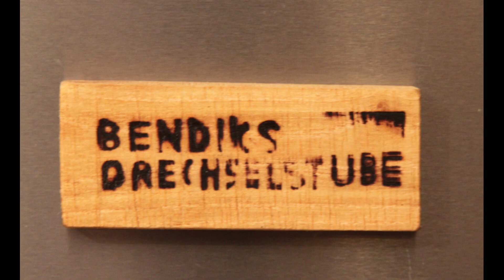Gemüsebeet mit Holder A15 und Bodenfräse winterfertig machen.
Heute zeige ich euch, wie ich mit meinem Holder A15 und einer Bodenfräse mein Gemüsebeet winterfertig mache.
Glen Canyon
Hiiltop
Earle`s Bar Room Rocker
Brooklyn and the Bridge